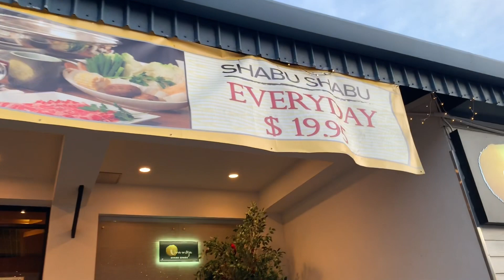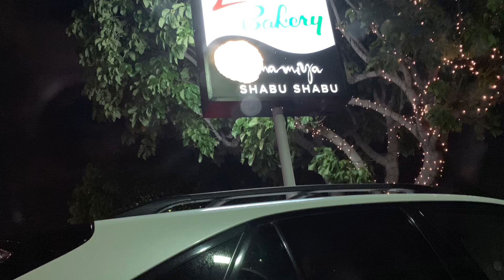Umamiya Shabu Shabu | Hawaii